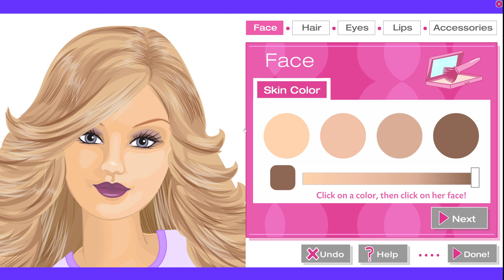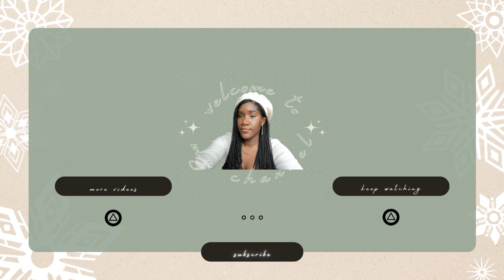What Happened to Girl Games? The Disappearance of An Iconic Genre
In this video, we're going to take a look at what happened to girl games over the last few years and why they're disappearing. We'll talk about the challenges facing girl games, the problems they're facing and the solutions we need to find.

If you're a fan of girl games, then this video is for you! We'll discuss the reasons why girl games are disappearing, what the challenges are and what we can do to help revive the genre. Come join us in this discussion, and let's together work to bring girl games back to the forefront!